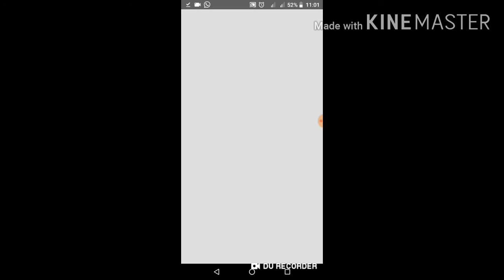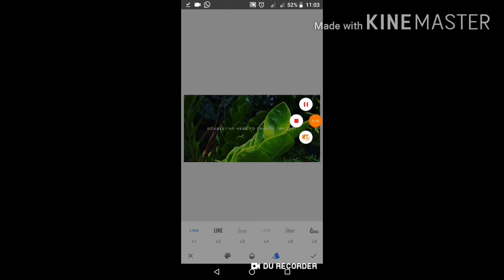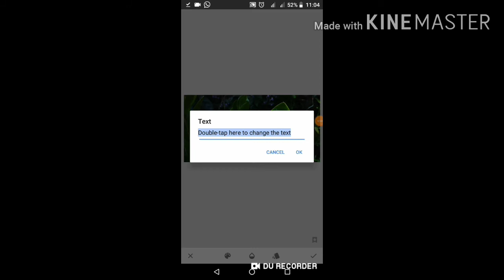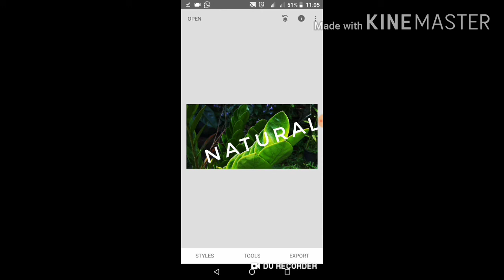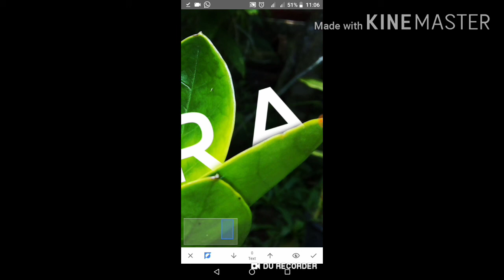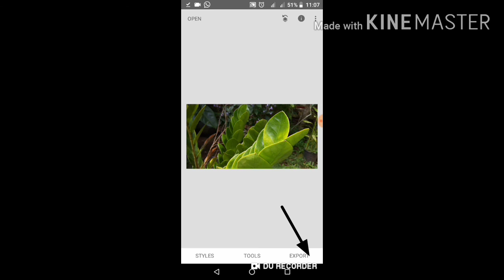snapseed editing by my art || ❤📷 waching now your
my editing by snapseed .your waching now  vidio .